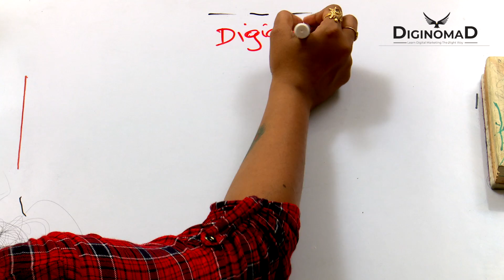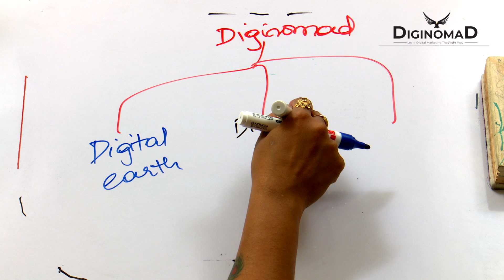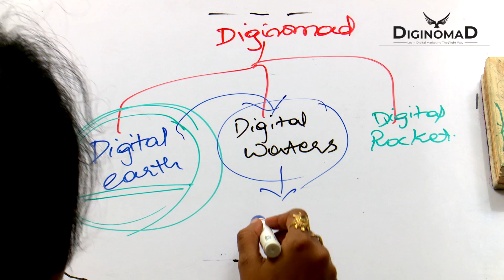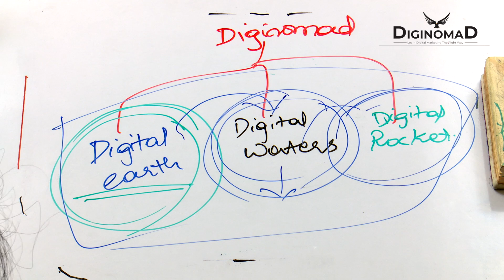Course Pattern of Digital Marketing from DiginomaD by Sravani Asuri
I am Sravani Asuri from Hyderabad, India. In the above video, you will be understanding everything that is designed in a proper manner to learn Digital Marketing. DiginomaD is a one-stop solution for learning and implementing Digital marketing for your business.